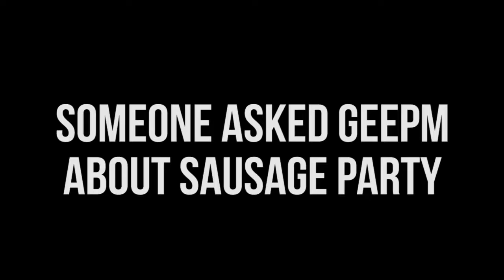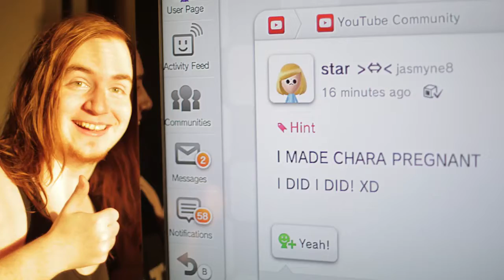[Vineshort] GeePM - Alex's Sausage Party Rant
in short; the movie fucking sucked